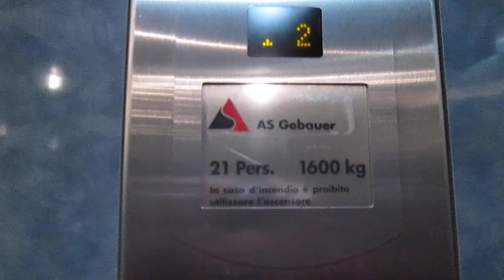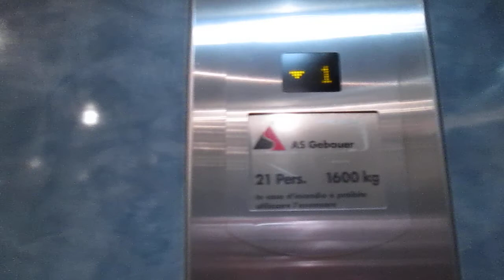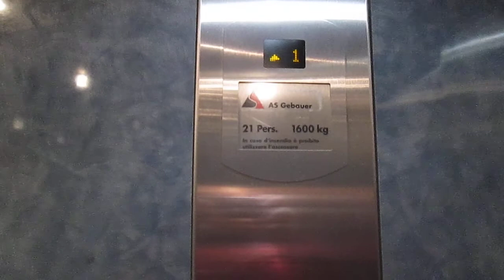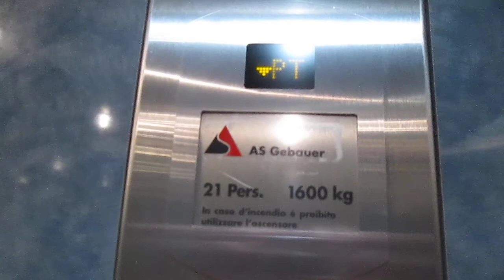Lift AS Ascensori/Gebauer @ building "DR", Via Canevascini 5, Lugano-Besso Switzerland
Ecco di seguito le caratteristiche tecniche/Following technical informations:
-Marca/Brand: AS Ascensori/Gebauer
-Azionamento/Type: Elettrico, con macchina in basso/Bottom-Drive Traction
-Capacità/Capacity: 1600 KG / 21 Pers.
-Piani serviti/Floors served: 4(-1,PT,1,2)
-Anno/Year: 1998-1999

Questo è l'ascensore in cui mi hanno fatto l'intervista ieri/this is the lift where i got a interview yesterday